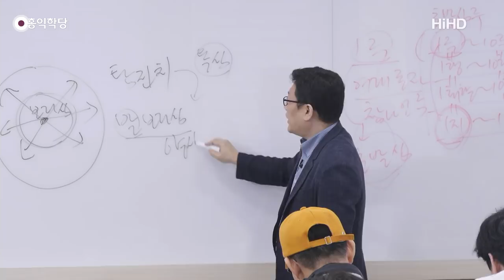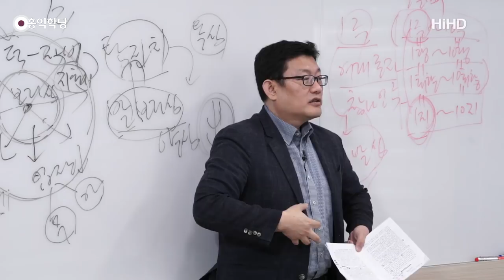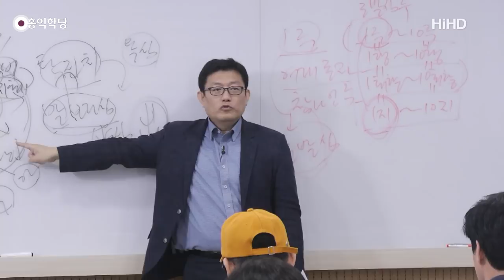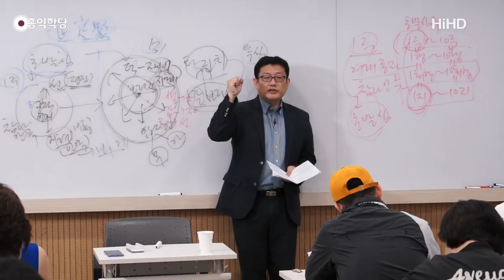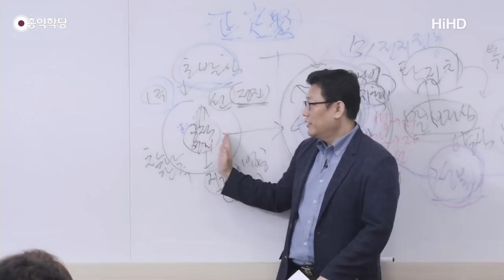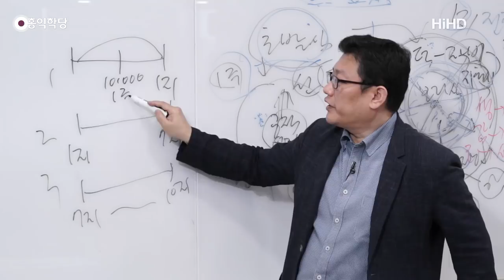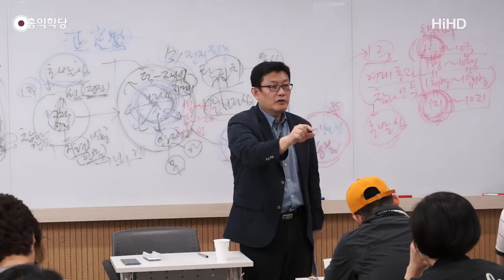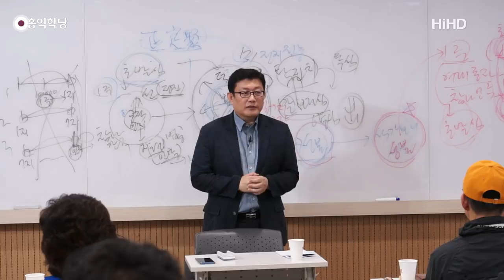[홍익학당] 윤홍식의 "화엄경" 초발심공덕품 강의 17강 - 하나가 일체요, 일체가 곧 하나다!